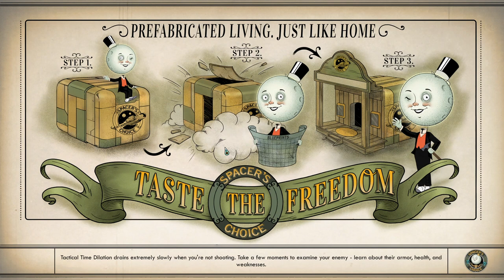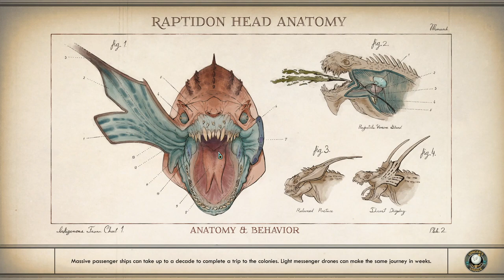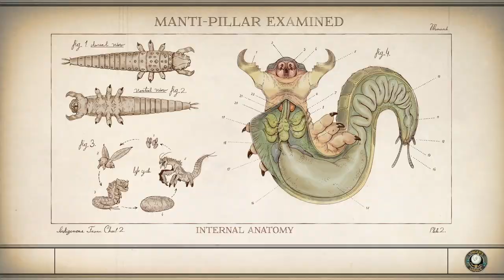The Outer Worlds │ Captain Macredd │ Supernova Gameplay Walkthrough Part 12